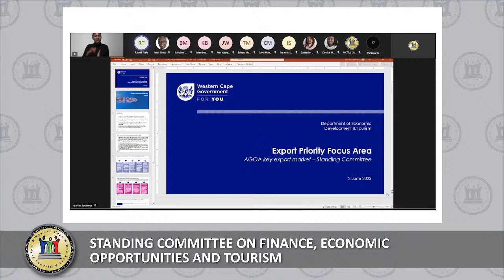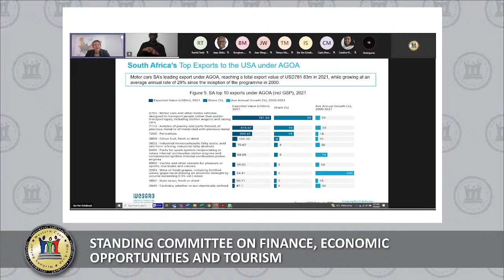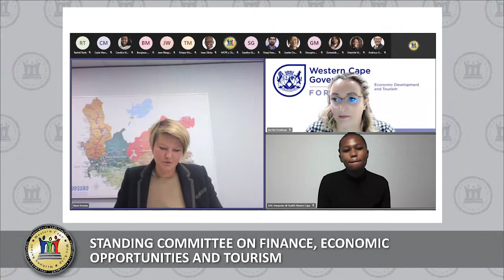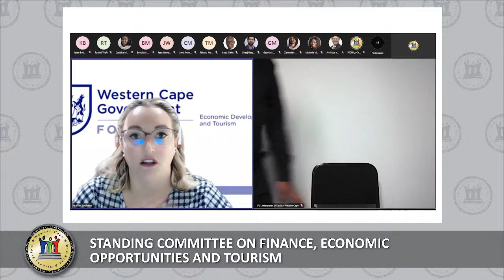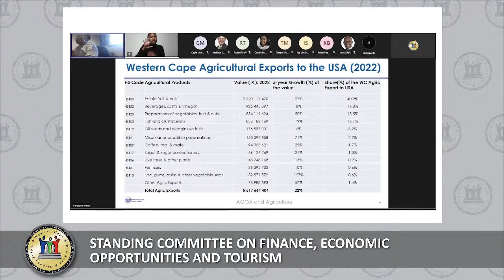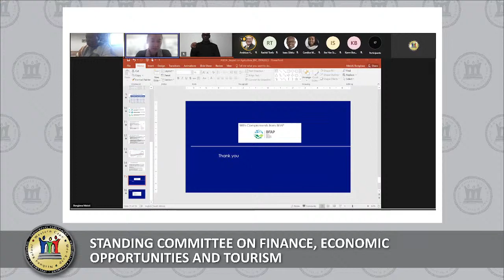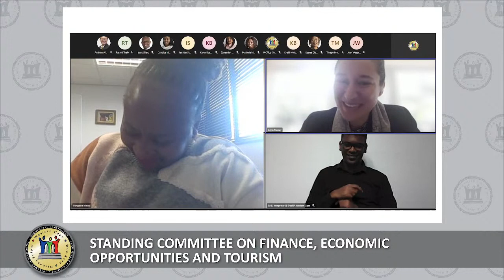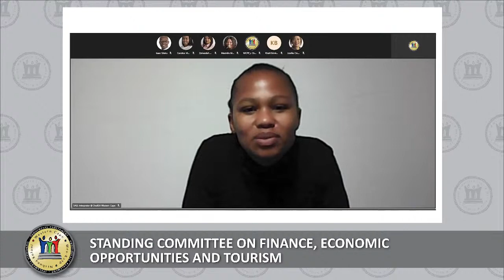Standing Committee on Finance, Economic Opportunities and Tourism, 9 June 2023, 09:00